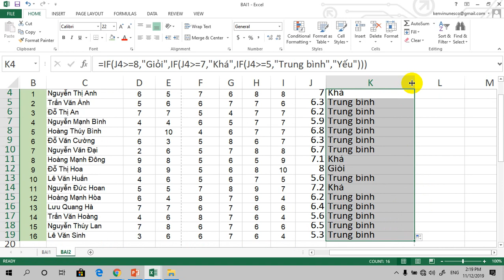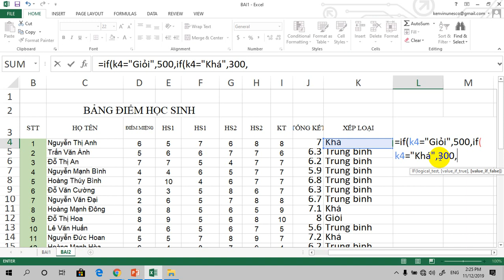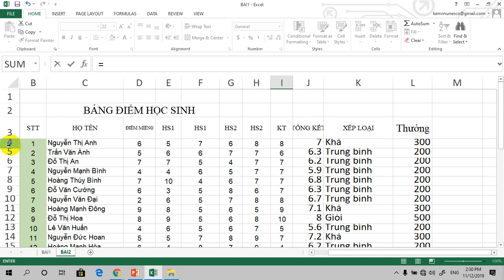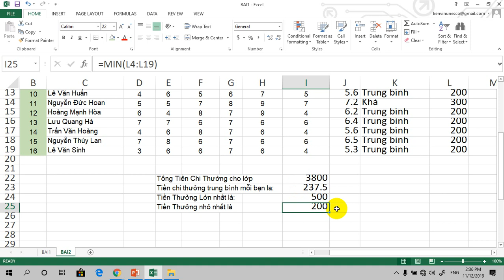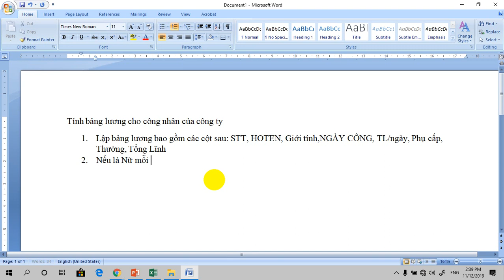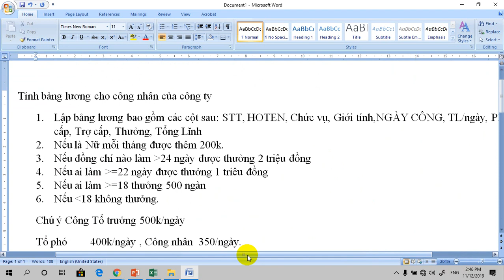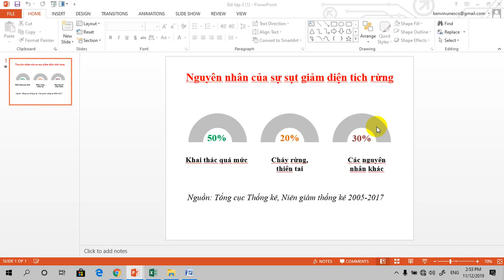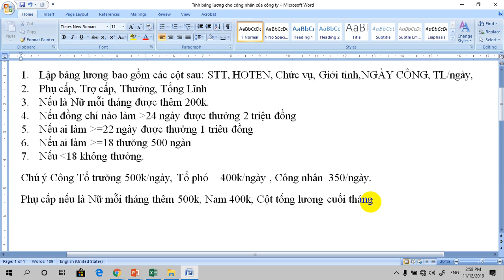Excel bài 1, các hàm cơ bản, SUM, IF, MAX, MIN